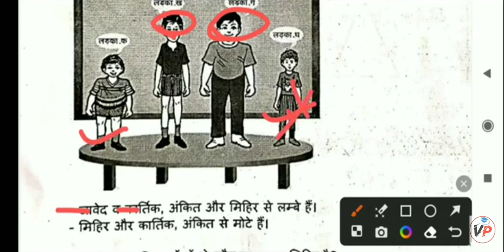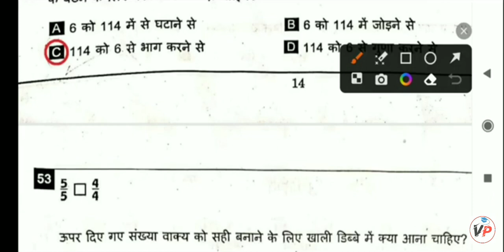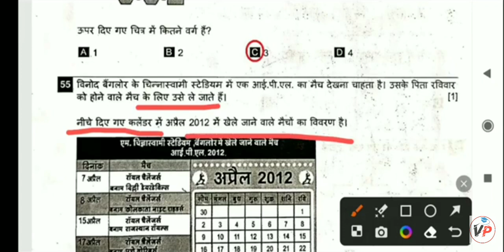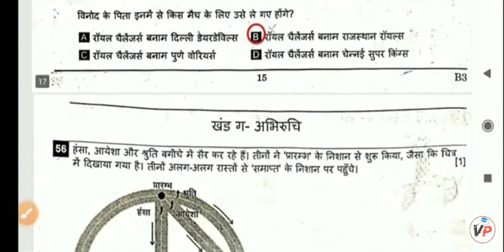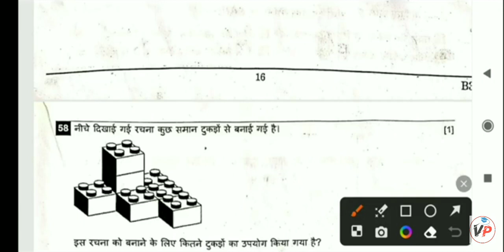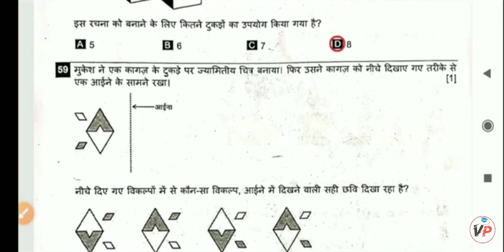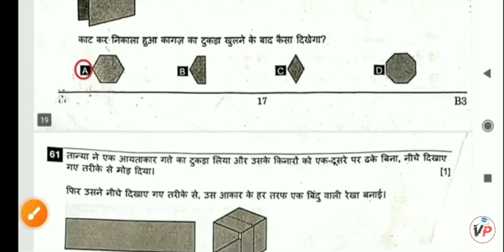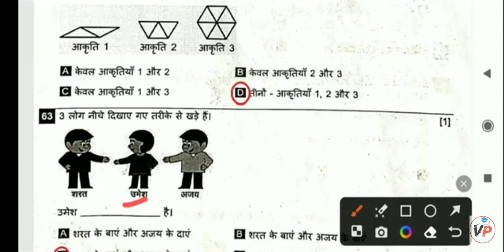VidyaGyan School Entrance Exam 2024 Class6| VidyaGyan School Exam 2024 Class 6 Vidyagyan school🙏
shorts School Admission form 2023
VidyaGyan School Admission
VidyaGyan School

Ajay Vidyagyan,
VidyaGyan
VidyaGyan School,
Shiv Nadar Foundation,
VidyaGyan School,
Ajay Vidyagyan YouTube Team
VidyaGyan School,
Ajay Vidyagyan,
VidyaGyan School ki taiyari
Ajay Vidyagyan
VidyaGyan School
Ajay Vidyagyan
2024 VidyaGyan School,
Ajay Vidyagyan
VidyaGyan School
up VidyaGyan School
VidyaGyan School,

Vidyagyan school
Vidyagyan school

Ajay Vidyagyan
vidyagyan School model papers
vidyagyan School
vidyagyan School BulandshahrVidyaGyan School Entrance Exam 2024 Class6| VidyaGyan School Exam 2024 Class 6 Vidyagyan school